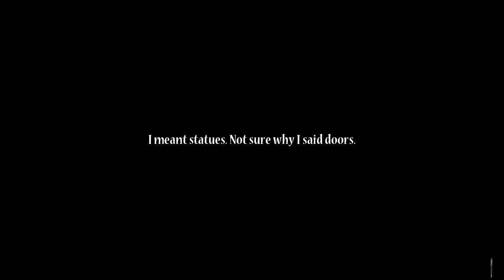THIS IS MY STORY - Let's Play - Kingdom Hearts 2 Final Mix HD - 7 - Walkthrough Playthrough